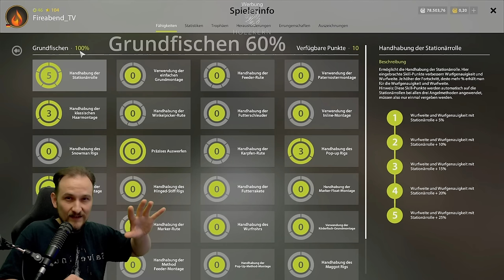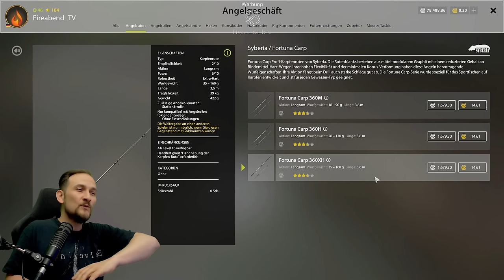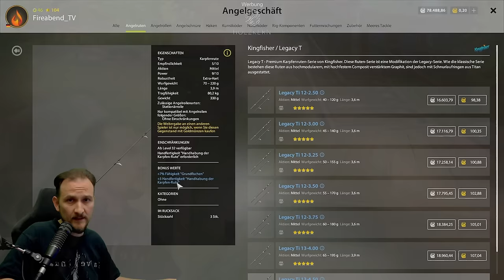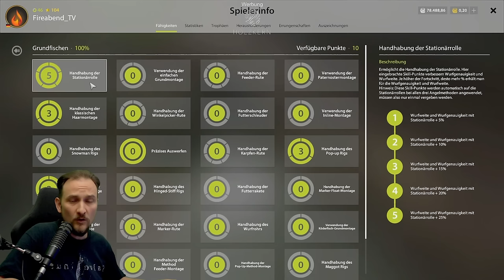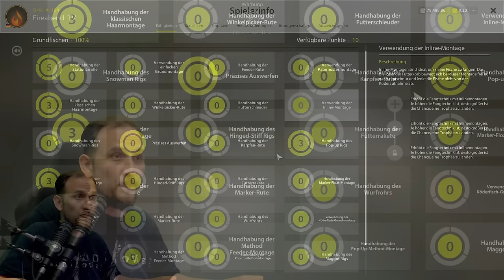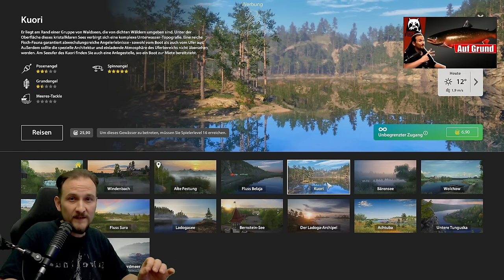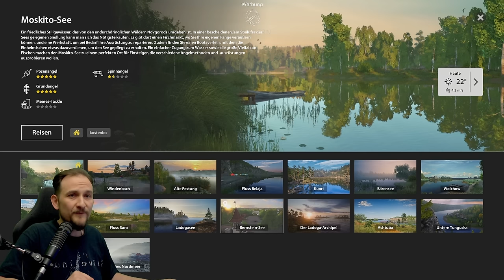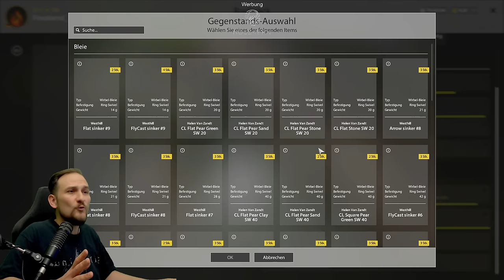Russian Fishing 4 - Tutorial - Karpfenangler werden! Vom Grundangeln zum Karpfen angeln, Karpfen